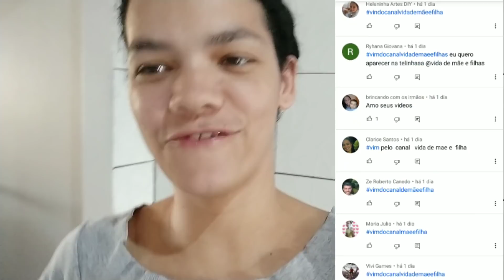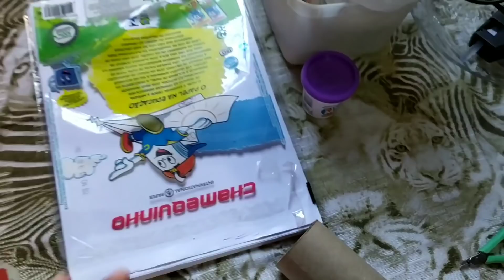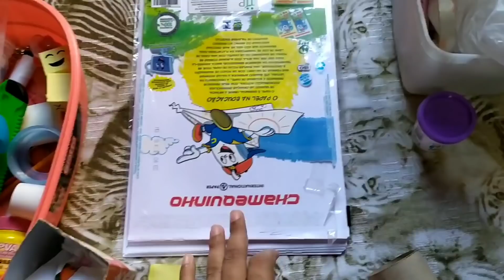UMA ESTRANHA QUERIA TOMAR O FIDGET TOYS DA IZA NA RUA|FÁBRICA DE FIDGET TOYS CASEIRO